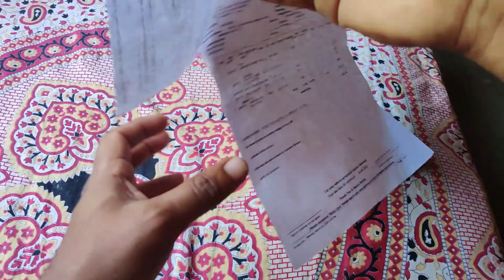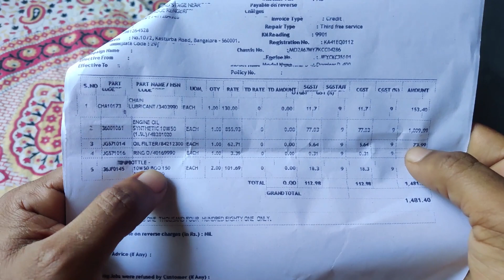Dominar UG 2019 3rd Service | Cost | Maintenance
Dominar UG 2019 3rd Serive | Cost | Maintenance

This video is on 3rd free service on dominar 400 UG. General things are highlighted here , with no special spares to take care.

And do await for my next video.

Mobile I use

Mic I Use

MotoVlog Camera